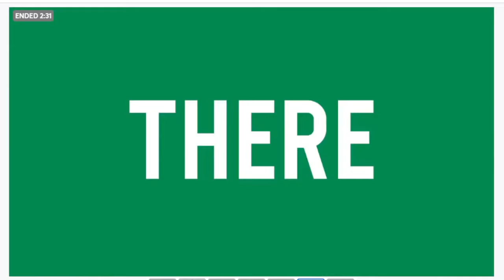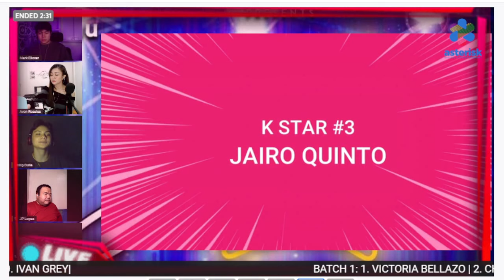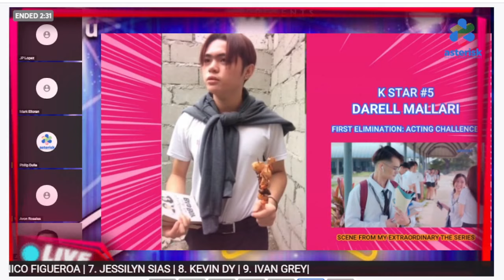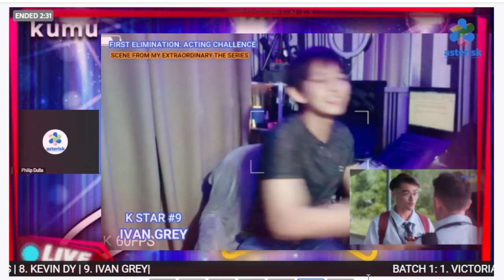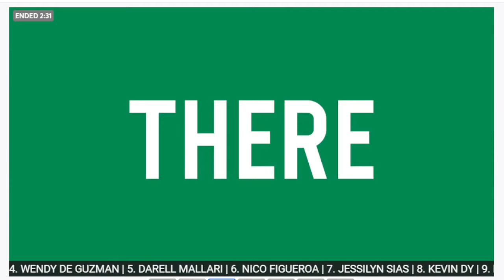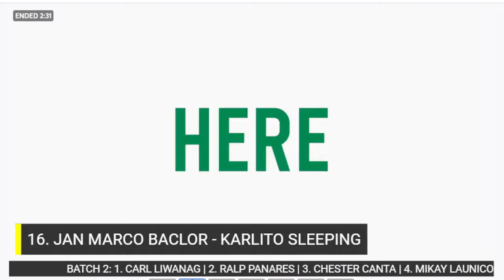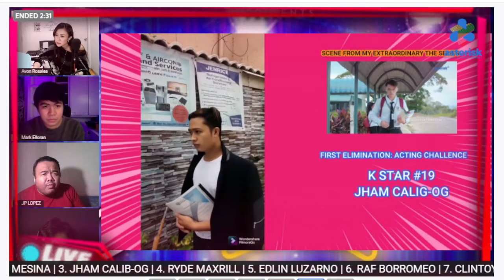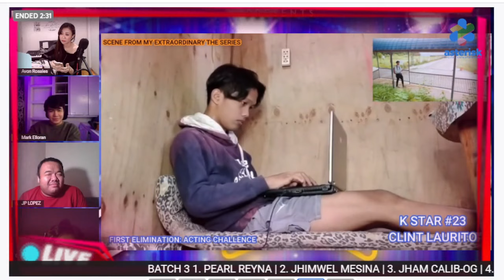ALL STAR SEARCH SEASON 2 | EPISODE 1